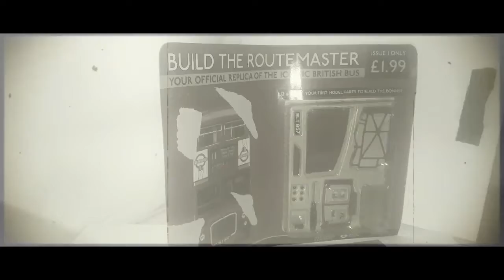My First De's Video (Virtual With logo)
Tell me some facts about the particular vehicle I'm on

Note:

I will always try to reply to your Questions within 1 week

If you do request a video it will be posted within 1 week of approval